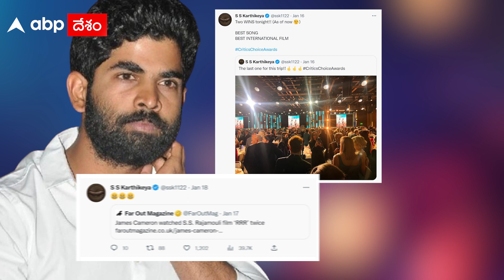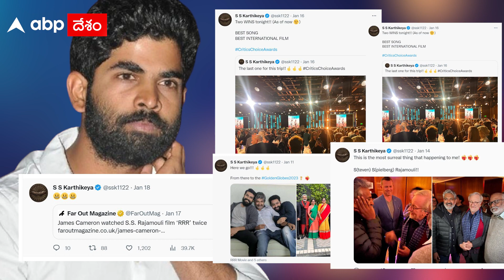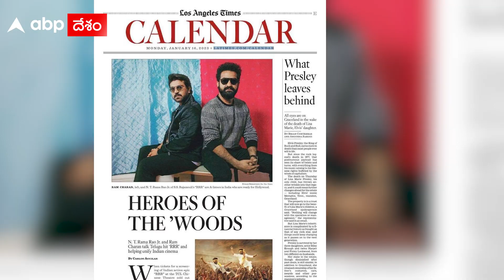SS Karthikeya : తండ్రి Rajamouli కలను తీర్చటమే లక్ష్యంగా | RRR Oscar campaign | ABP Desam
ఆస్కార్ బరిలో RRR ఇంత బలంగా నిలబడటానికి వెనుక రాజమౌళి ముద్ర ఎంత స్ట్రాంగ్ రీజనో. అంతకుమించి ఈ సినిమా కోసం కష్టపడుతున్న మరో మాస్టర్ మైండే SS కార్తికేయ
SS Karthikeya Man Behind RRR's Oscars Journey : తండ్రి కలను తీర్చటమే లక్ష్యంగా | ABP Desam